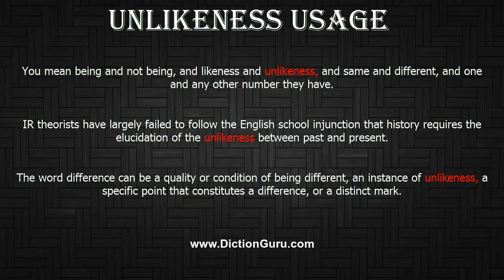How to Pronounce unlikeness with Meaning, Phonetic, Synonyms and Sentence Examples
This video shows pronunciation of unlikeness in a sentence, unlikeness meaning, unlikeness definition, unlikeness phonetic, unlikeness synonym and unlikeness example

unlikeness Definition/Meaning : dissimilarity evidenced by an absence of likeness
unlikeness Phonetic : [unlikeness]
unlikeness Examples :
You mean being and not being, and likeness and unlikeness, and same and different, and one and any other number they have.
IR theorists have largely failed to follow the English school injunction that history requires the elucidation of the unlikeness between past and present.
The word difference can be a quality or condition of being different, an instance of unlikeness, a specific point that constitutes a difference, or a distinct mark.